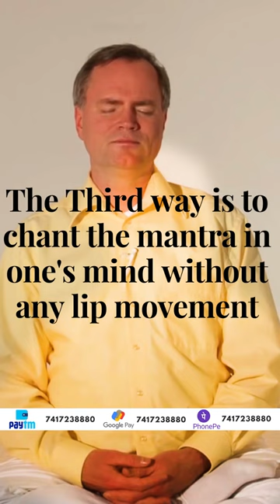Types of chanting | Types of Mantra Meditation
There are 3 types of Mantra Chanting. One is Loud mantra Chanting. The other is Mantra chanting through lip movement also known as Upamsu Japa and the third type is Japa in the mind fully or manasika japa, without any lip movement. The three types of mantra Japa determine the maturity of the mantra sadhaka. Loud Chanting is for beginners in mantra chanting. The Upamsu or lip moving mantra chanting is for intermediate level chanters while the manasika or chanting in the mind is for Advanced practitioners of mantra Japa.

If you find this video interesting, please consider donating to our channel, so that we can sustain this channel and cover more topics like this.